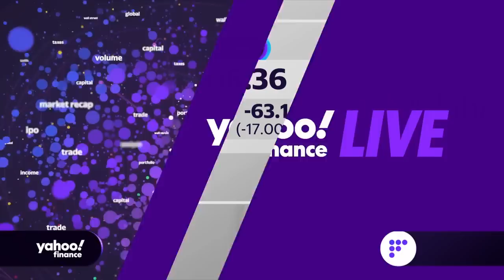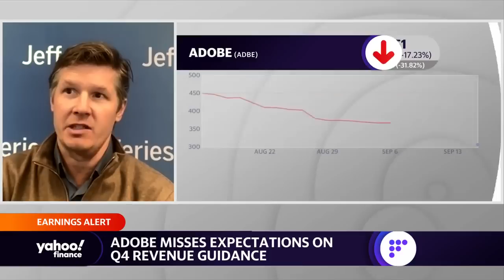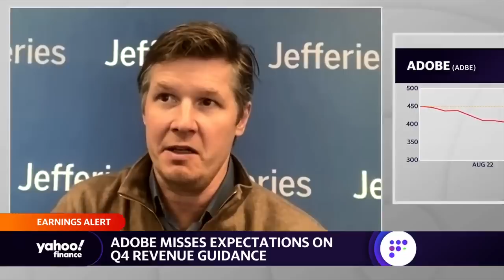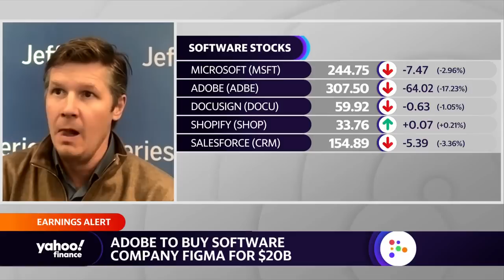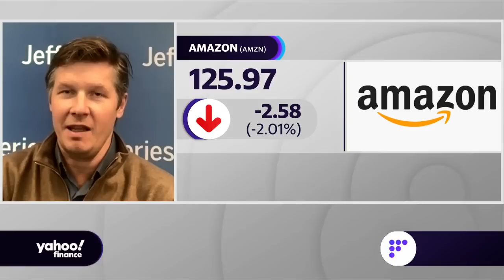Adobe-Figma deal: 'I've never seen a level of investor hatred' like this, analyst says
Jefferies Equity Research Analyst Brent Thill assesses Adobe's deal to acquire Figma amid its third-quarter revenue beat, while looking at investor responses, the climate of the tech sector, and Amazon's NFL streaming deal.